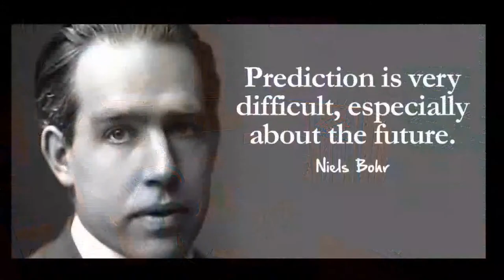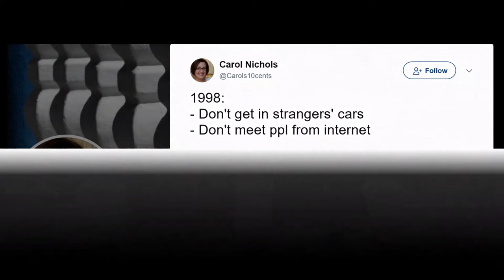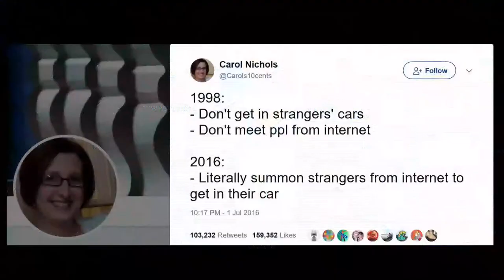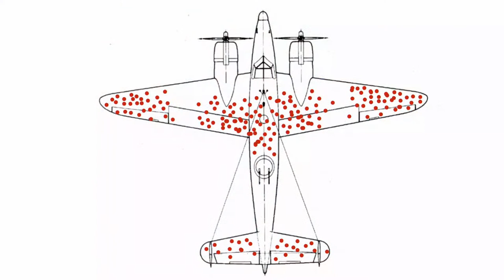Alchain Maze - Michael Clark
Escaping Communism Seminar
featuring Michael Clark
Wallace and Marion Reemelin Chair in Free Market Economics at Hillsdale College